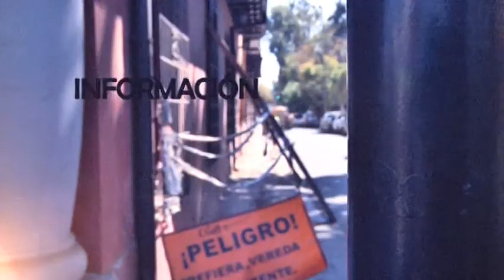CANAL CIUDADANO - CUIDADOS DE FUNDACIÓN LAS ROSAS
19 DE ABRIL, 2018

Conducción: Yanko Morales

Producción: Luis Del Campo
Audio: Jonathan Valenzuela
Direccion: Marcos Saavedra Andrades